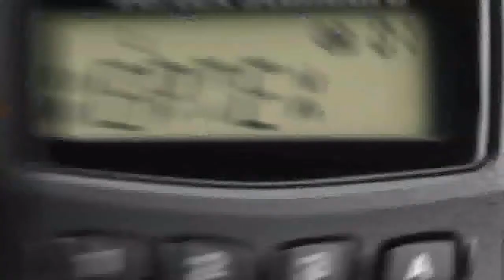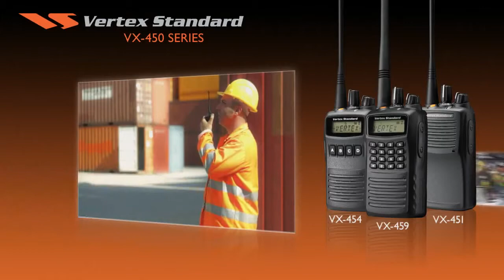VX450 Series Vertex Standard from Radiocoms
Another robust and rugged two way radio by Vertex Standard. View the video to see all the features and learn how the VX450 series can benefit your business